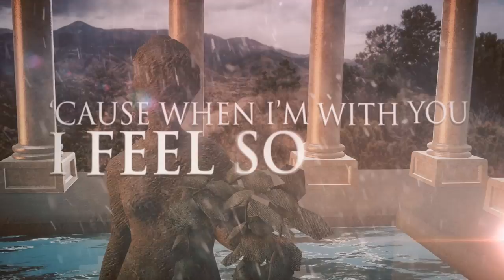Alive (Spiritual Plague 2014) Official Lyric Video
2014 single from Spiritual Plague, "Alive"
Lyric video designed by Neighborkid Productions

Lyrics:

Verse 1

Your voice 'wakens my heart and my soul
I feel You stirring
Something greater than I've ever known

Chorus

Your presence is all around me
You wake up my soul and bring me to life
now all that I need
is right here with me
'cause when I'm with You I feel so alive

Verse 2

Your hand guides me in all that I do
I know You're with me
Showing me
When I need to move

Bridge

My soul is Yours with everything I give to You
My heart is Yours with everything I give to You

End

So alive